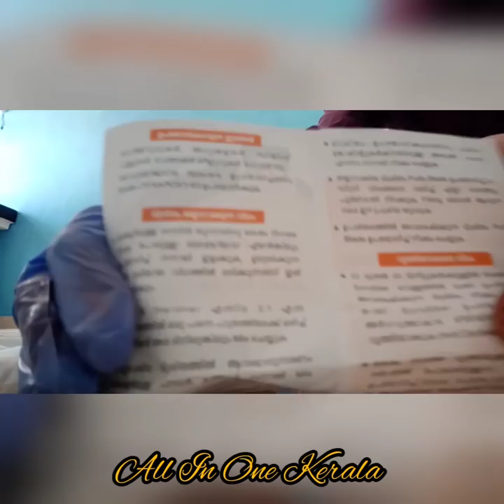Tile epoxy work epoxyflooringinmalayalam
You can use epoxy in leakage areas in the bathrooms,  kitchen, bedrooms.